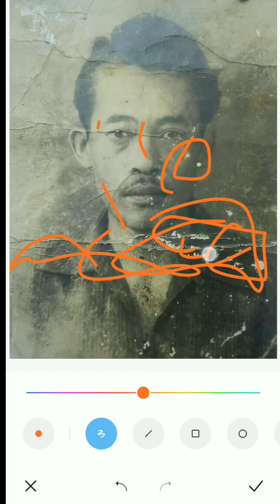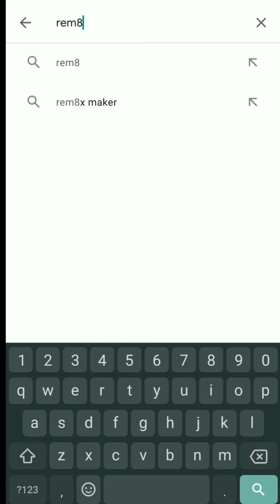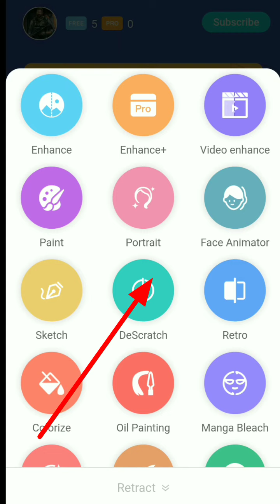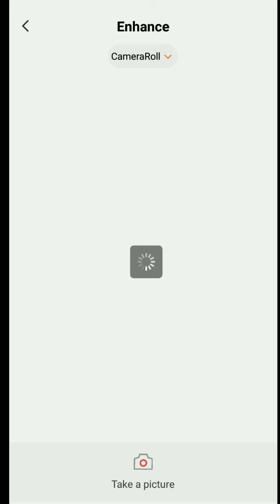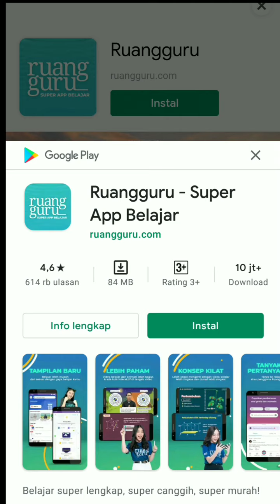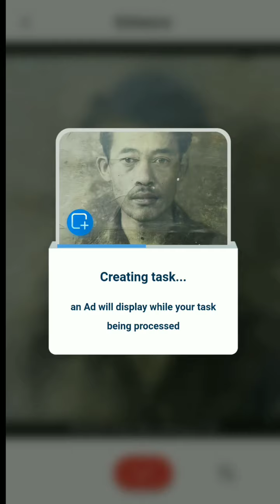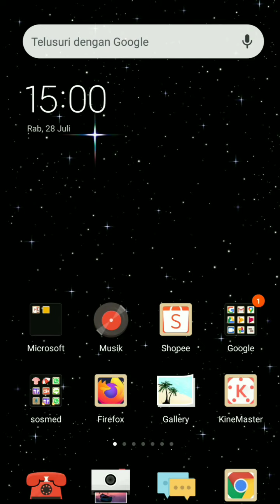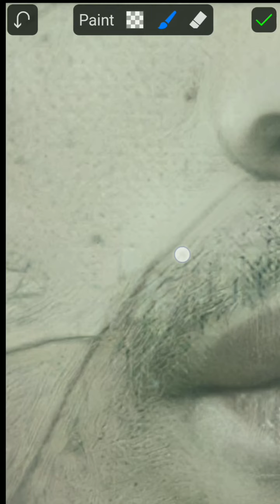Tutorial Restorasi Foto Menghilangkan Bercak Putih Dan Garis Pada Foto Lama #2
Tutorial Restorasi Foto Menghilangkan Bercak Putih Dan Garis Pada Foto Lama